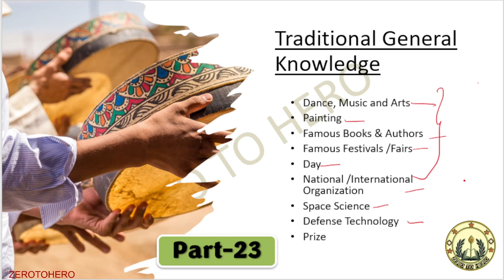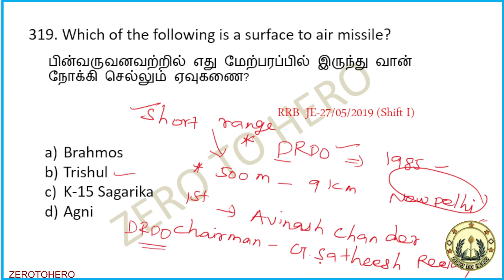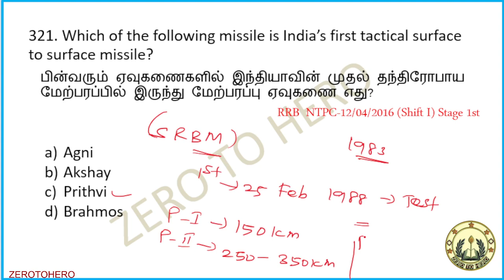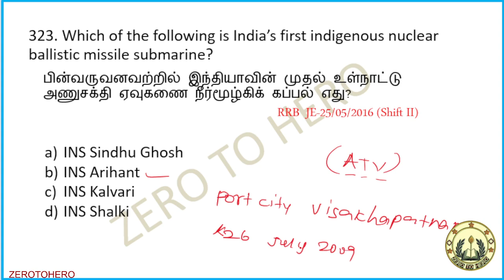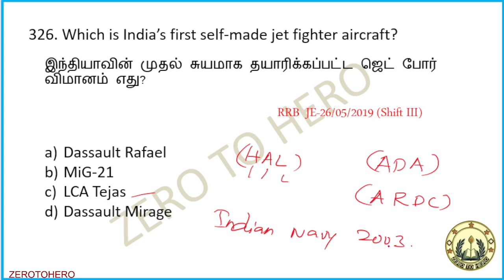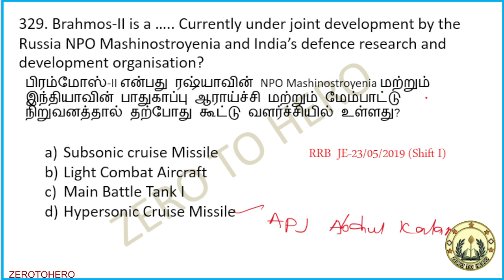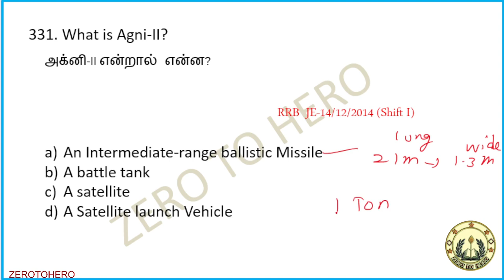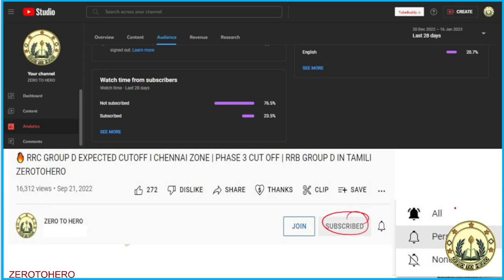💥Static gk 👮Defence technology🚀 MCQ in tamil🔥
Looking for Static gk Defence technology in tamil? Look no further! In this video, we'll share with you all about Static gk Defence technology and how it can help you protect yourself and your loved ones.

If you're worried about static gk attackers targeting you or your loved ones, then this video is for you. We'll discuss Static gk Defence technology in detail and give you a detailed overview of what it is and how it works. After watching this video, you'll know everything you need to protect yourself and your loved ones from static gk attackers!
Static gk Defence technology in tamil

RRB group D question in Tamil

1. Railway Exams in Tamil
2. SSC Exams in Tamil
3. Railway Exam Preparation
4. SSC Exam Tips
5. Tamil Railway Exams
6. Tamil SSC Exams
7. Railway Exam Syllabus
8. SSC Exam Pattern
9. Railway Current Affairs
10. SSC General Knowledge
11. Tamil Exam Preparation
12. Railway Study Material
13. SSC Online Coaching
14. Tamil Competitive Exams
15. Railway Group D
16. SSC CGL
17. Railway GK Questions
18. Tamil GK for Exams
19. Railway Exam Books
20. SSC Previous Year Papers
21. Tamil Reasoning Practice
22. Railway Numerical Ability
23. SSC English Preparation
24. Tamil Current Affairs for Exams
25. Railway Exam Tips and Tricks
26. SSC Mock Tests
27. Tamil Exam Strategy
28. Railway Exam Results
29. SSC Exam Analysis
30. Tamil Interview Tips for Exams

  5 second gk,current affairs 2023,daily current affairs 2023 tamil,gk,si,tnpsc,Aditya L1,ஆதித்யா